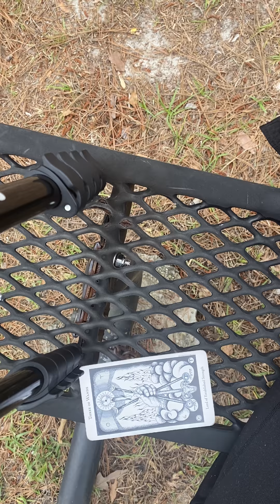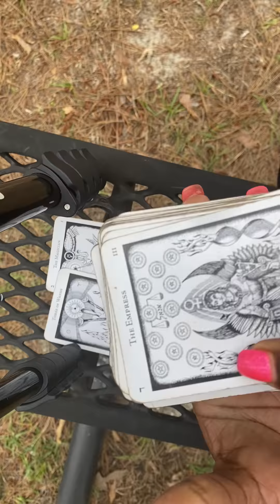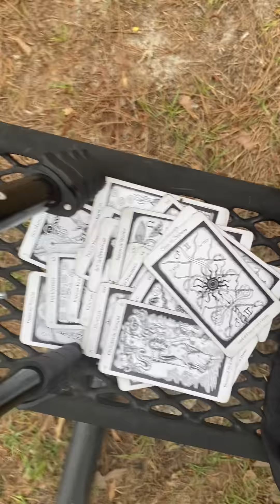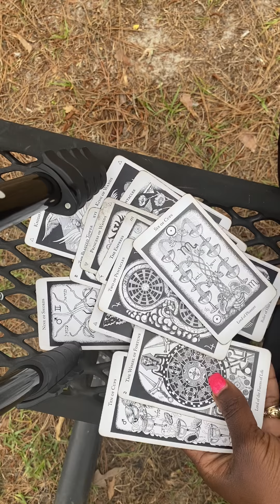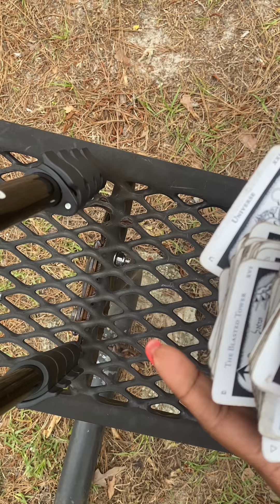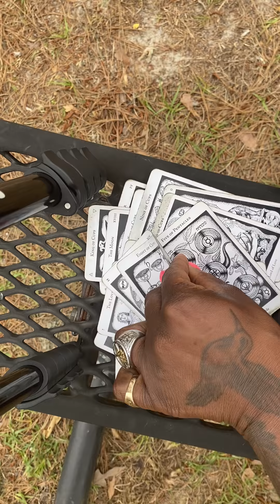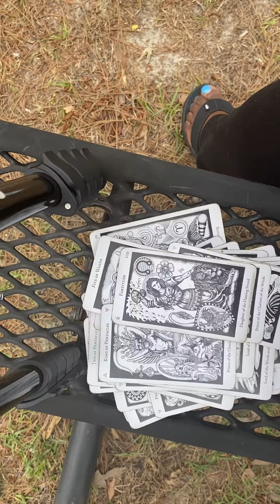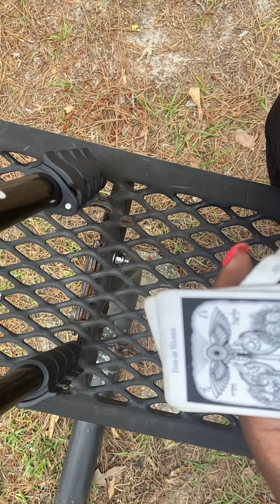COME LOOK AT THIS MONEY 💰 YALL SOMEONE WANTS UR PLACE/position not going to get it ❤️22